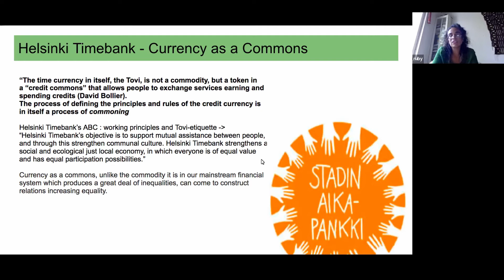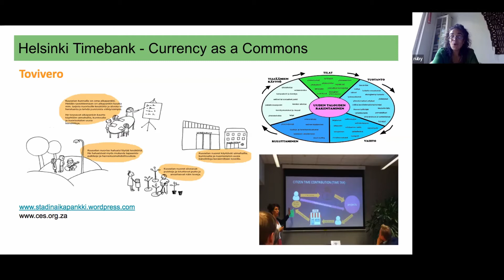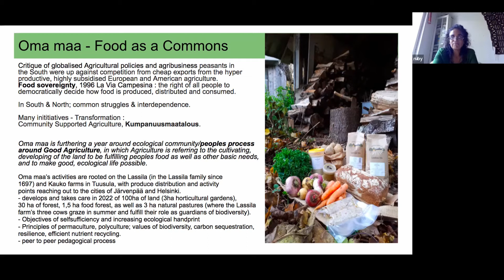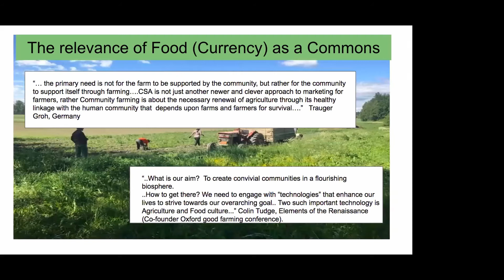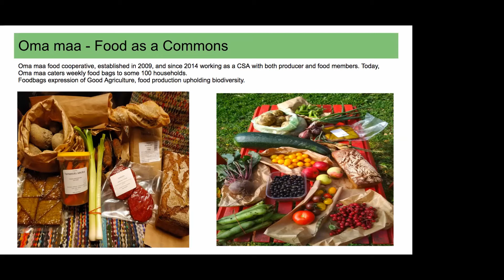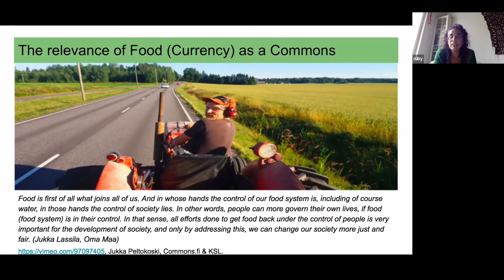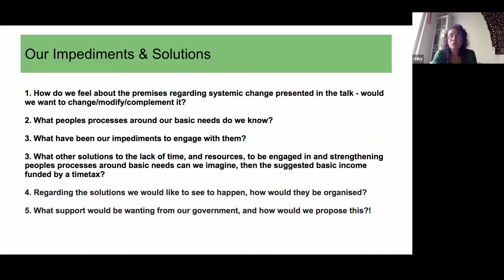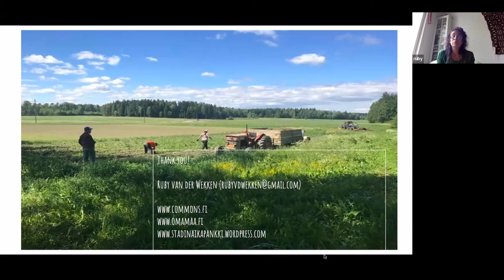Ruby van der Wekken - Commons and commoning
Ruby van der Wekken has been active in the Helsinki Time Bank, OmaMaa community-supported agriculture co-op, member of Commons.fi and the Finnish Solidarity Economy collective.

Recorded at the Estonian Green Movement's Degrowth summer school 2022.